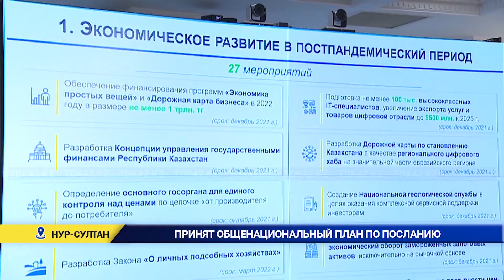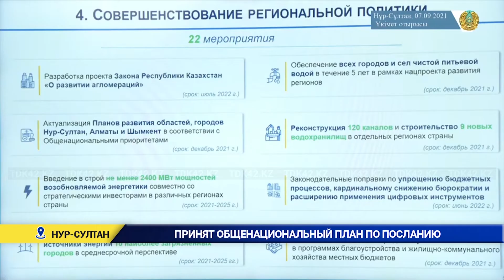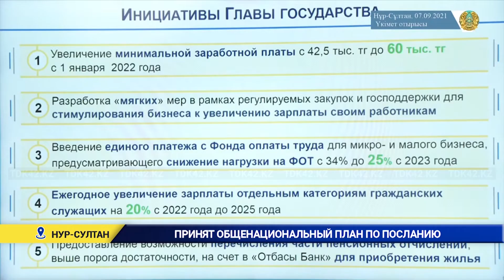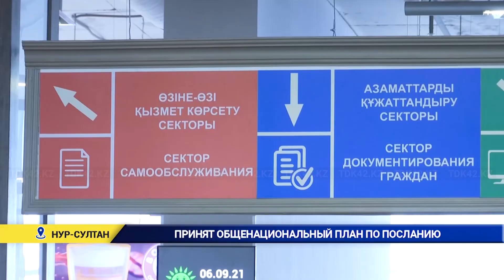ПРИНЯТ ОБЩЕНАЦИОНАЛЬНЫЙ ПЛАН ПО ПОСЛАНИЮ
Правительство приняло общенациональный план по посланию Токаева. Чаще всего на заседании звучало слово - будет. Так, будет  разработана концепция управления государственными финансами. Будет определен основной госорган для единого контроля над ценами по цепочке от производителя до потребителя. В целях оказания комплексной сервисной поддержки инвесторам будет создана Национальная геологическая служба. И наконец, будет разработан законопроект о возврате в экономический оборот замороженных залоговых активов.